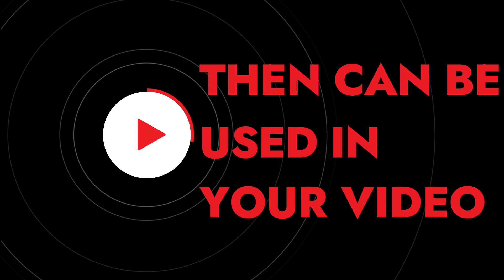Chinese New Year Frame With Lights Animated Green Screen | New Year 2021 Green Screen Frame Free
Chinese New Year Frame With Lights Green Screen | New Year 2021 Green Screen Frame Free To Use.

GREEN SCREEN New Year Collections 4K!!!

happy new year 2021 video download mp3,
happy new year 2021 green screen effect hd video download,
happy new year 2021 video clips,
new year celebration video download,
happy new year 2021 video clips download,
happy new year 2021 short video,
chinese new year 2021 video download,

NewYear2021 GreenScreen FireworksFrame Free To Use | Fireworks New Year 2021 Frame